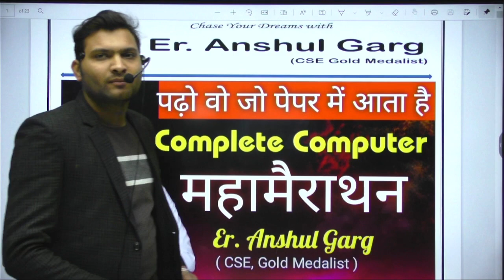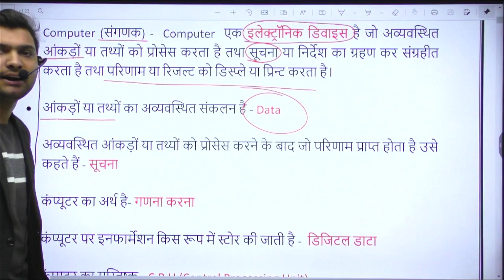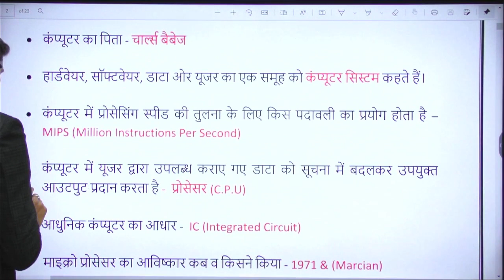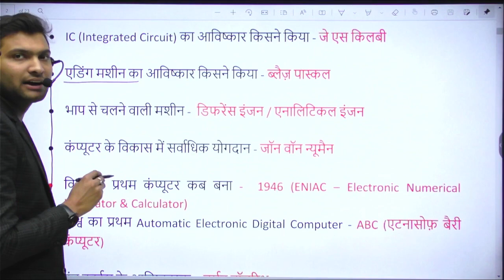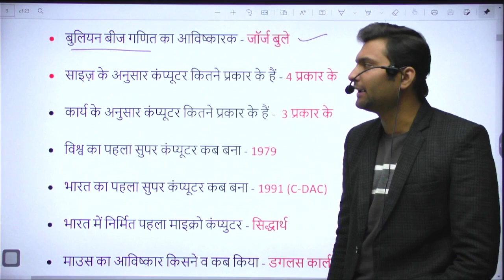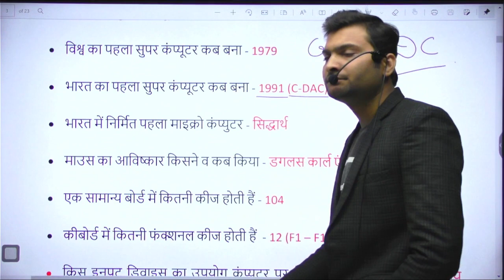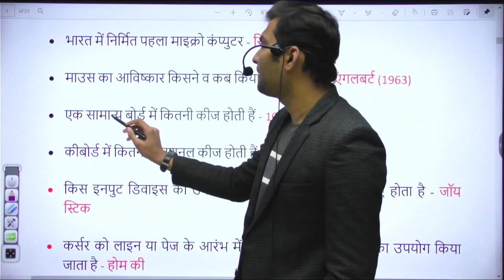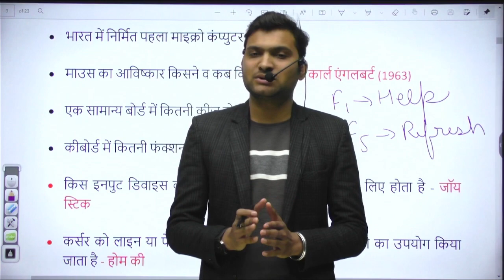Computer Special -1 | Basic To Advance | By - Er. Anshul Garg | HSSC CET | Other Competitive Exams